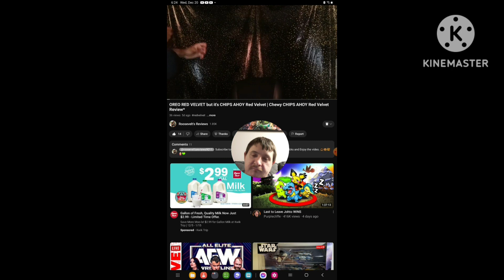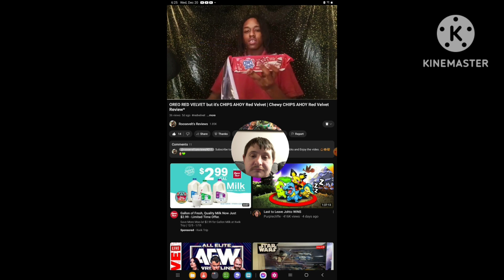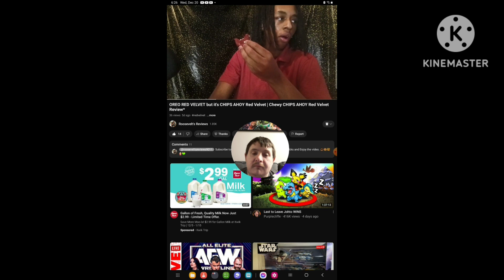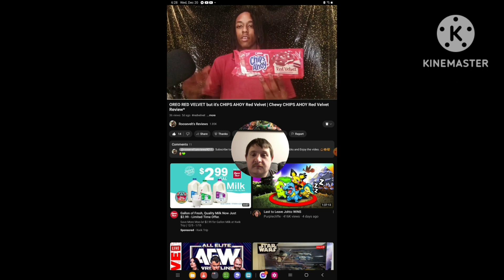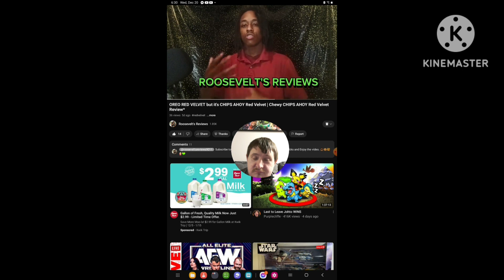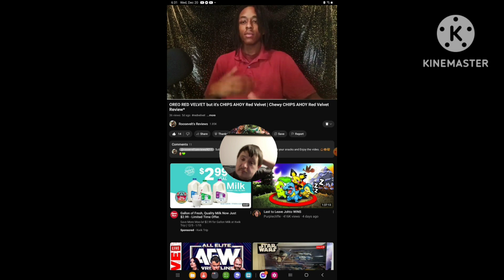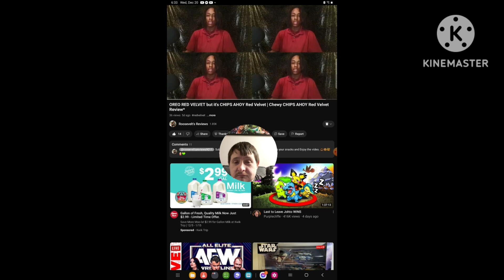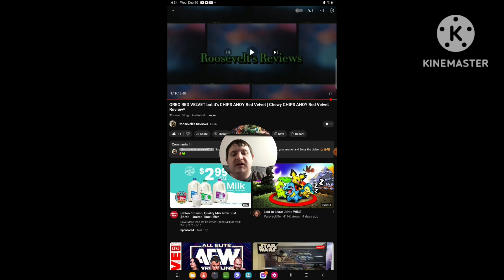[Reaction] Chewy Chips Ahoy Red Velvet Review by Roosevelt's Reviews